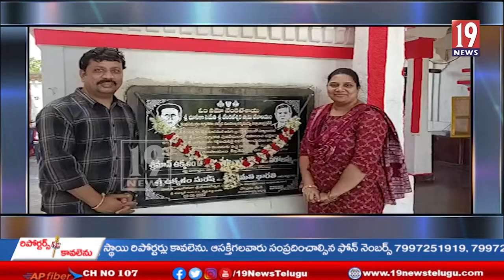విగ్రహాల జీర్ణోద్దరణకై ఆర్థిక సాయం అందించిన ఉక్కలం సురేష్ - అన్నమయ్య జిల్లా